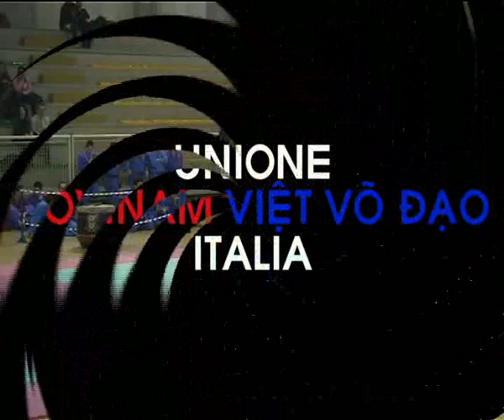Vovinam Việt Võ Đạo Difesa Femminile Italia 2005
Lisa Riva e Andrea Castellani in esibizione al Campionato Italiano di Vovinam 2005 a Meda

UNIONE VOVINAM VIỆT VÕ ĐẠO ITALIA
Via Modena, 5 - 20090 BUCCINASCO (MI)

VO= Martial Art
VINAM= Vietnam

VIET= Vietnamese
VO= Martial Art
DAO= The Way
Founder: GREAT MASTER NGUYEN LOC in the 1938 in the HA NOI City, Vietnam

VOVINAM in Italy:
UNIONE VOVINAM VIET VO DAO ITALIA, an association that works in Italy since the years 1992 with the collaboration of VIETNAM. The reference in Vietnam for the Unione Vovinam VVD Italia are all the Vovinam Masters, first the GREAT MASTER LE SANG, the patriarche of Vovinam, and we train and work with Master NGUYEN VAN CHIEU, 9th Dang of Vovinam